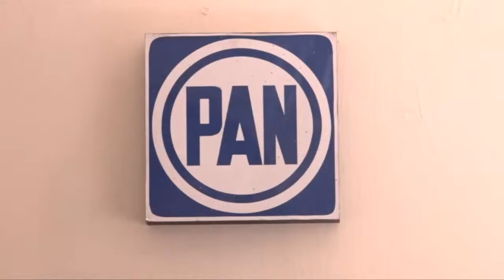Sin precandidatos de Acción Nacional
Acción Nacional aún sin precandidatos para las alcaldías de Gómez Palacio y Lerdo, ya que no han abierto las respectivas convocatorias.